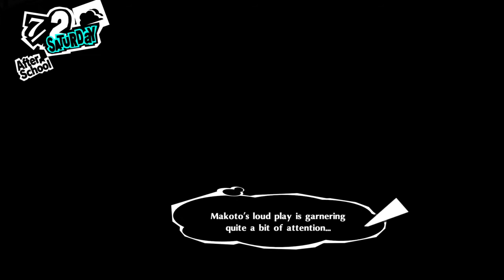Persona 5 Royal more Momentos